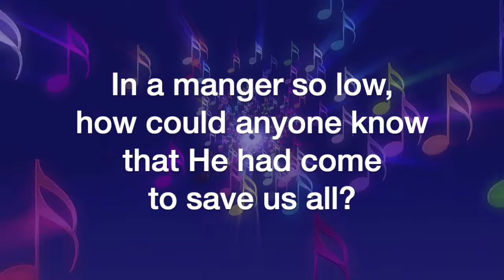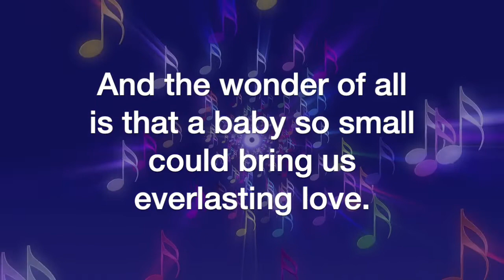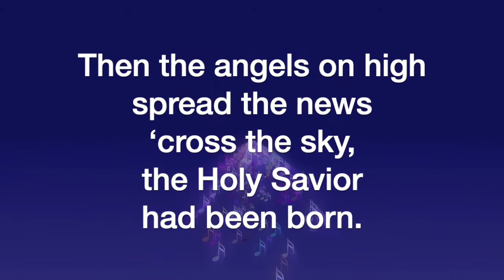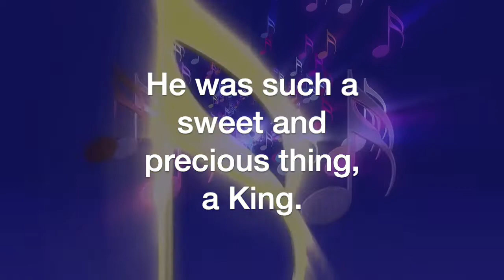Just a Little Baby (Jill Gallina)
Just a Little Baby, by Jill Gallina, sung by the Sheltering-In Choir of FPC Downey. Remote contributions from: Rebecca King Sommer, soprano; Julmina Elizabeth Marcelo, alto; Marius Evangelista, tenor; Norm Evangelista, bass, piano, and GarageBand.